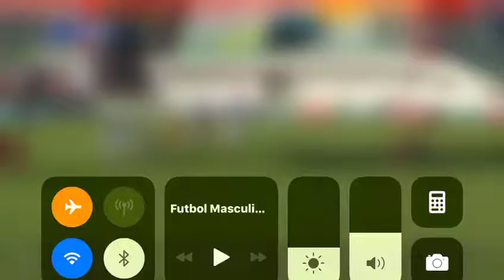JERONIMO POURTAU Selección Argentina Sub 19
Juegos ODESUR Argentina vs Venezuela 2 a 0 Jero saca un tiro libre abajo contra el Palo Espectacular 31/05/2018 Jerónimo 18 años